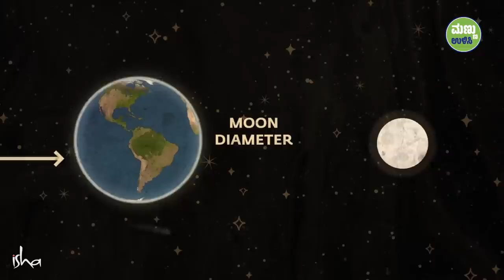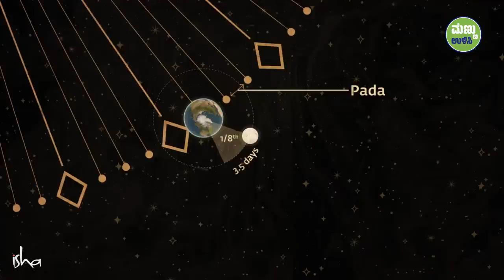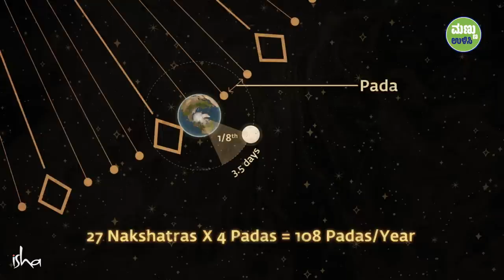108 ಸಂಖ್ಯೆಯ ಹಿಂದಿನ ನಿಗೂಢ ರಹಸ್ಯ | The Intriguing Repetition of 108 In Our Lives | Sadhguru Kannada